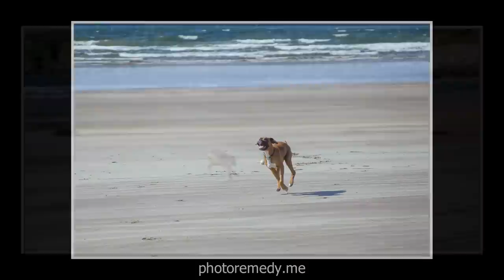Dingle Peninsula Images (from County Kerry, Ireland)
The famous Dingle Peninsula in County Kerry, Ireland comes alive through the colorful photographs of Arizona's Greg W. Gilstrap and music of Ireland's Noriana Kennedy The more than 50 high quality images in this video, seamlessly edited to Kennedy's pure voice, help illustrate why the Dingle Peninsula is one of Ireland's best known and loved destinations.